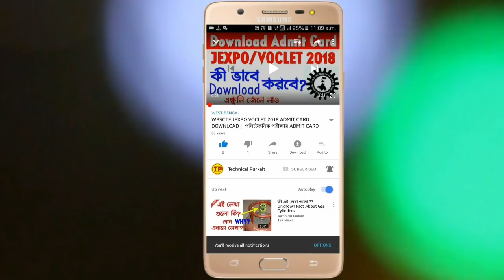West Bengal GOVT JOB || পশ্চিমবঙ্গে অষ্টম শ্রেণী পাসে অনেক সরকারি চাকরি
West Bengal GOVT JOB || পশ্চিমবঙ্গে অষ্টম শ্রেণী পাসে অনেক সরকারি চাকরি  In this video I have discussed about the latest GOVT. job in West Bengal. I hope this video will be very much helpful to you.

বন্ধুরা এই ভিডিওটি যদি তোমাদের অল্প হলেও সাহায্য করে থাকে, তাহলে Pls এক্ষুনি ভিডিও টি লাইক করো আর এই ধরনের আরও অনেক দরকারি ভিডিও পাওয়ার জন্য Technical Purkait চ্যানেলটিকে এক্ষুনি Subcribe করো।।